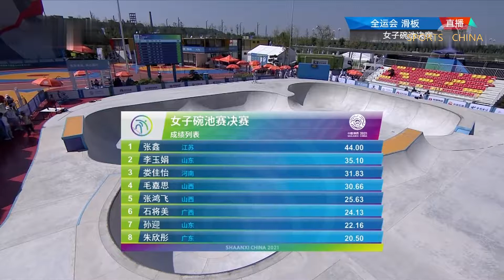全运回放 Full match：滑板女子碗池决赛 | Skateboard Women's Park/Bowl Final | 2021 Chinese National Games 2021年9月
2021年第14届中华人民共和国全国运动会(陕西)——全运会滑板女子碗池决赛
2021 China National Games  ——   Skateboarding Women's Park/Bowl Final
スケートボード女子公園/ボウル決勝

The 14th National Games of the People's Republic of China held in Shaanxi Province from September 15, 2021 to September 27, 2021.